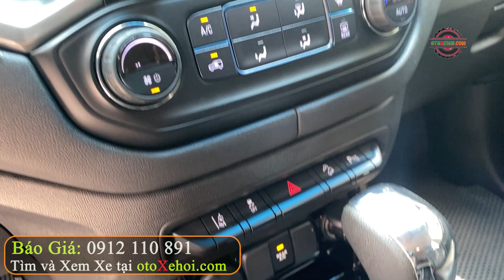Chevrolet Trailblazer LTZ 2.5L 2019 xe ô tô cũ máy dầu bản Full